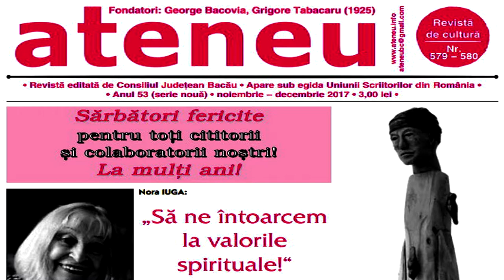Publicitate pentru ATENEU nov-dec 2017 revista partenera Televiziunea Literara ROMANIA HD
Publicitate pentru ATENEU noiembrie-decembrie 2017 revistă parteneră Televiziunea Literară ROMÂNIA HD

Cu stimă,
echipa Exclusiv

Vizionare plăcută !